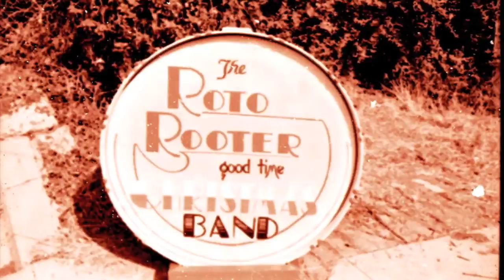Swamp Lake (Delibes Coppélia) - The Roto Rooter Good Time Christmas Band in HD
From da soup to da nutz its Delibes.  Really.  From the Vanguard LP a sprightly reworking of this beauty.  From the traditional trombones and saxes plowing through the themes, it is time for the acid rock heavy metal faction of the band to assert itself.  Jimmy Page did not do the guitar solo.  Really, but that is our producers wife punctuating our climatic climax.  Whew!.